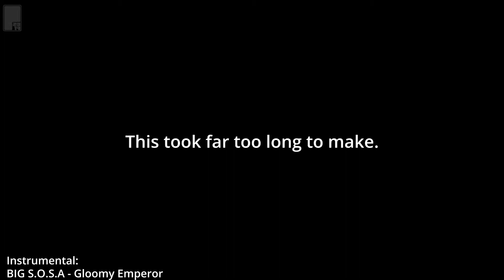Animation #004 - The Roads, innit.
Finished(?)
I was going to add voices but, I got burnt out and left it as is. (I really wanna make an animated TV show you know lol)

I'd greatly appreciate if you did that :3 lol

Official PKS facebook page coming soon, but until then check out some of my other stuff: